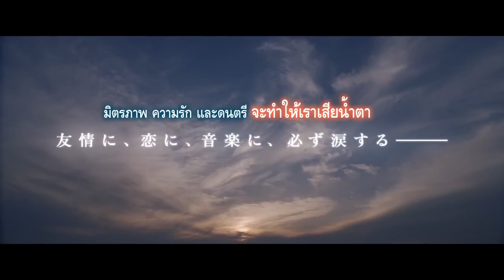KIDS ON THE SLOPE - Official Trailer (ซับไทย)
Kid on the Slope
วันที่เข้าฉาย: 31 พฤษภาคม 2018
หมวดหมู่: Dramaเรทผู้ชม: TBC 0 นาที
ผู้กำกับ: Takahiro Miki

หากคุณคนหนึ่งที่ยังไม่ลืมรักครั้งแรก 31 พฤษภาคมนี้ เตรียมพบกับ Kids on the Slope ( Sakamichino Apollon ) ภาพยนตร์ ไลฟ์แอคชั่น ผลงานการกำกับของ ผกก. Tomorrow I will date with yesterday’s you ( พรุ่งนี้ผมจะเดตกับเธอคนเมื่อวาน )ที่สร้างจากมังงะเขียนโดย โคดามะ ยูกิ โดยตีพิมพ์ลงในนิตยสาร Flower ของสำนักพิมพ์โชกาคุคังมาตั้งแต่เดือนกันยายน 2007 และจบลงในเดือนมีนาคม 2012 มีฉบับรวมเล่มทั้งหมด 9 เล่ม และอีก 1 เล่มพิเศษ ถูกนำไปสร้างเป็นอนิเมะทีวีความยาว12ตอนฉายในปี2012  เวอร์ชั่นภาพยนตร์ได้ 3 นักแสดงวัยรุ่นสุดฮอต  จิเน็น ยูริ สมาชิกวง Hey ! Say Jump  นานะ โคมัตสึ นักแสดงสาวผู้โด่งดังจากภาพยนตร์รักบนโลกคู่ขนาน Tomorrow I will date with yesterday’s you  และ ไทชิ ทาคากาวะ  พระเอกหนุ่มสุดน่ารักจาก RELIFE มาแสดงร่วมกันเป็นครั้งแรก หนังเล่าเรื่องราว  นิชิมิ คาโอรุ ( จิเน็น ) เด็กหนุ่มเรียนดีผู้ที่ต้องย้ายโรงเรียนจากโยโกสุกะมาอยู่ที่จังหวัดนางาซากิเนื่องจากสาเหตุของทางบ้าน ทำให้เขาได้พบกับ คาวาบุชิ เซ็นทาโร่ (ไทชิ ) ตัวพ่อประจำโรงเรียน ทั้งคู่กลายเป็นเพื่อนรักกันและรวมตัวกันตั้งวงดนตรีแจ๊ส โดยมีเพื่อนสาวคนสวย ริตสึโกะ ( นานะ โคมัตสึ ) คอยเป็นกำลังใจให้และกลายเป็นความรักสามเส้าโดยไม่รู้ตัว 31 พฤษภาคม  มิตรภาพ ดนตรี และรักแรก จะทำให้คุณคิดถึงคนที่ไม่เคยลืม